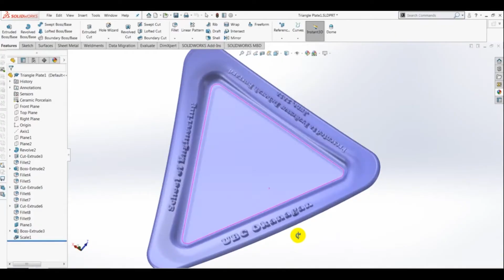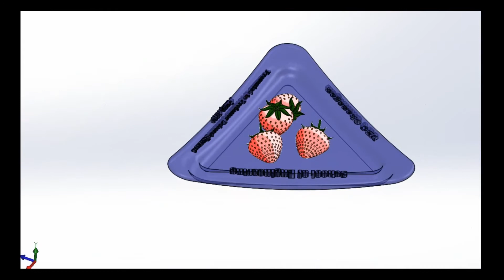Professor Deborah Buzzard Farewell Present, June 2020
Professor Deborah Buzzard Farewell Present, June 2020, Ray Taheri, School of Engineering, UBC Okanagan